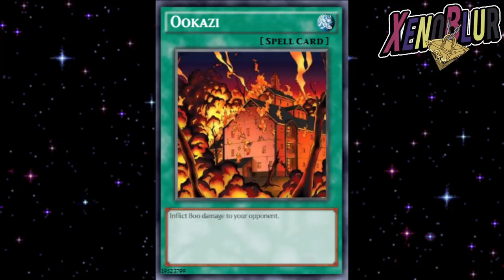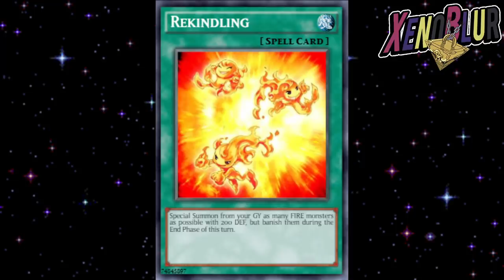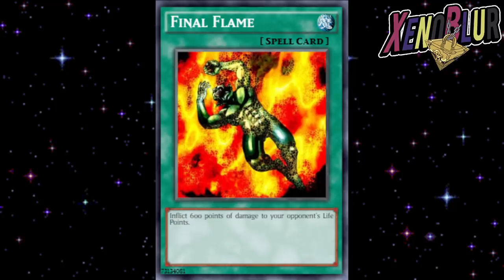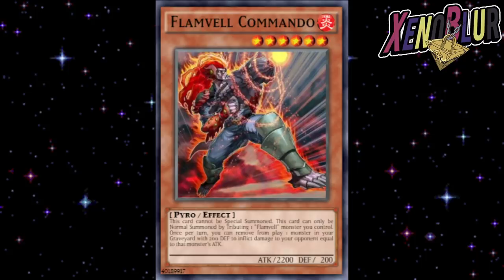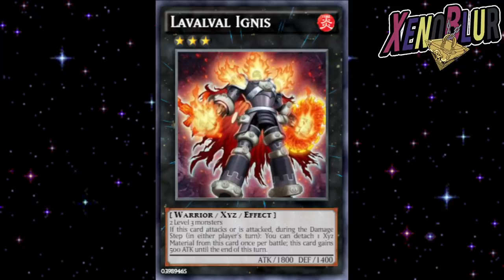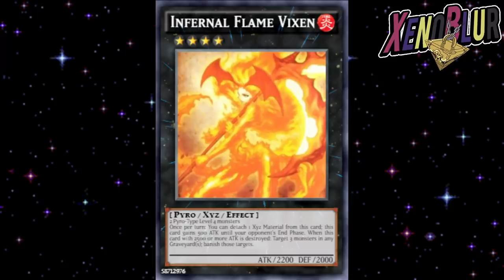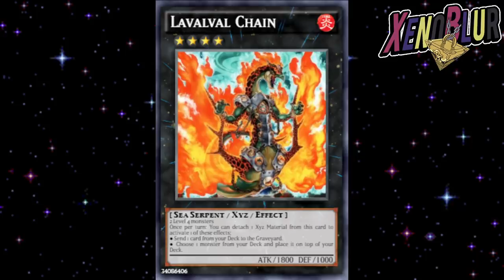Próxima Mini Caja de Fuego?? Soporte Axel Brodie Daño de Efecto | Yu-Gi-Oh! Duel Links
Esta serán cartas de la próxima mini caja? cartas que se vienen a futuro podrían venir en esta mini